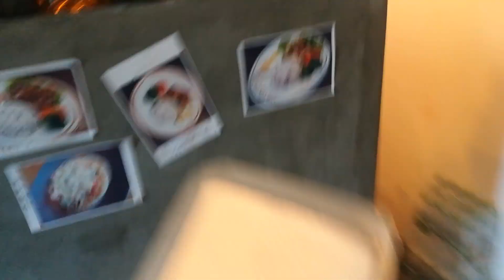วิธีการไล่สีง่ายๆ ด้วย Wet Pallet ทำเอง